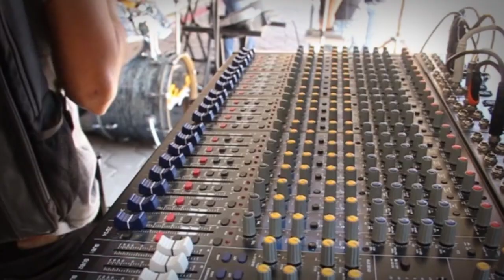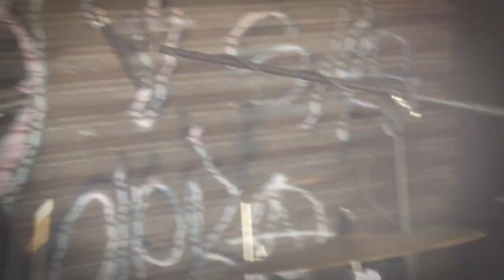Por amor a la cumbia